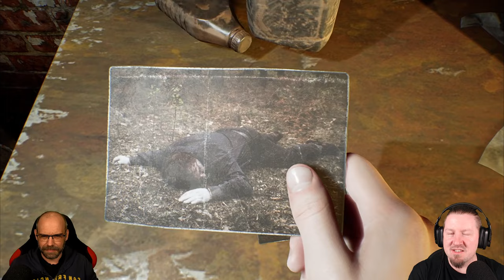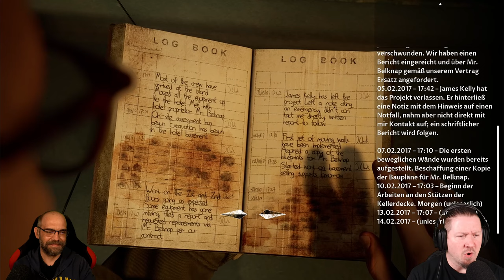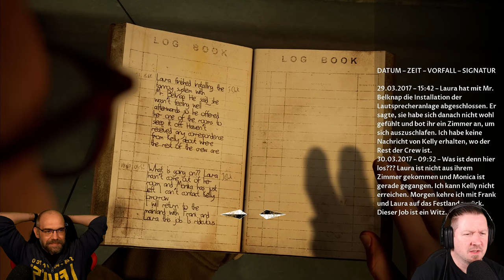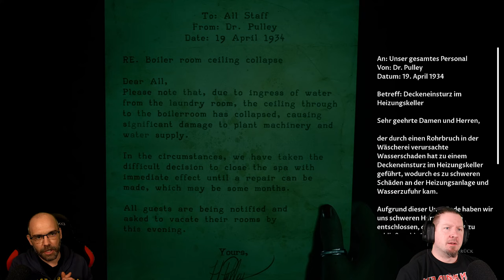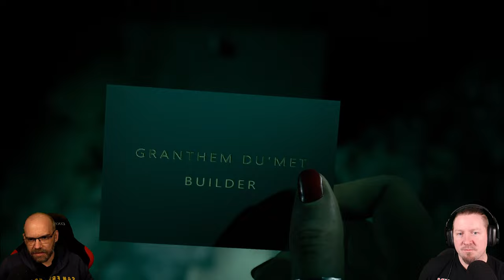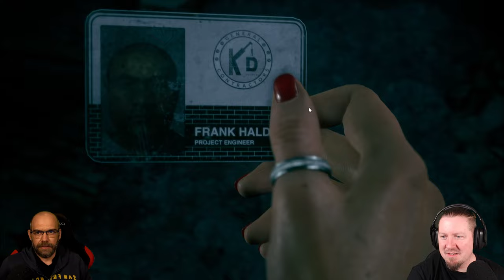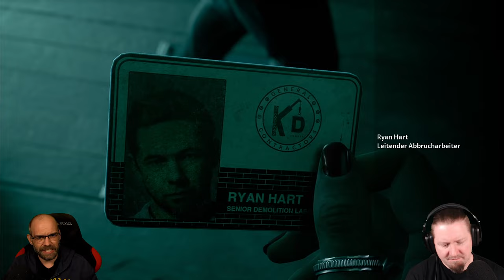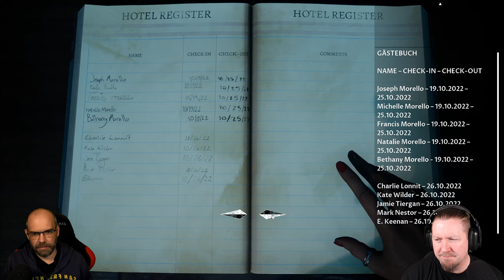THE DEVIL IN ME [004] Der stumme Schrei der Toten (German Gameplay)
▪ TITEL: THE DEVIL IN ME
▪ PLATTFORM: PC
▪ GENRE: Narrativer Horror
▪ RELEASE: 2022
▪ STUDIO: Supermassive Games
▪ PUBLISHER: Bandai Namco Entertainment Europe